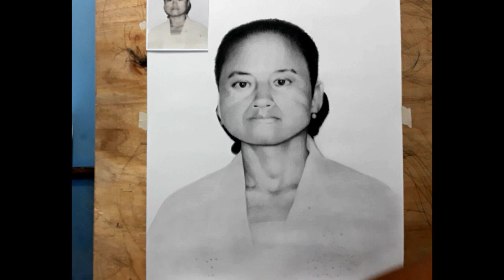Tehknik MENGGAMBAR foto LAMA #2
Tekhnik menggambar foto lama free hand menggunakan pensil arang 8b staedtler black dengan kertas linen ukuran 60 x 75 cm, menggunakan tehknik arsir ortodoks, gambar masih banyak kekurangan,  apalah daya tak ada manusia yang sempurna, semoga kedepannya bisa lebih baik, jika video ini bermanfaat para kolega bisa support melalui like, coment dan subscribe…. Maturnuwun